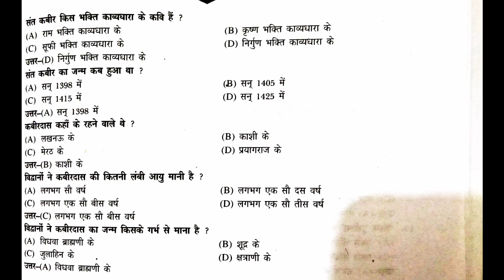HINDI CLASS 10 mcq कबीर की साखियां व शब्द |kaabir